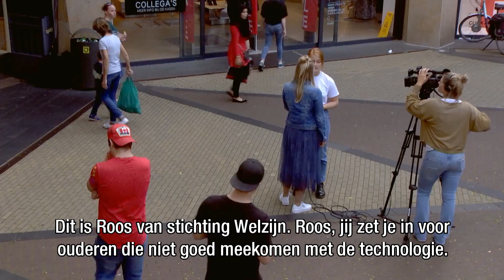'Je wordt beroemd op Dumpert als mongooltje!' | HUFTERPROEF | NPO 3 Extra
Op het NPO3 Extra YouTube kanaal vind je wekelijks de beste fragmenten en extra video's van NPO 3.

Wil je meer van NPO 3? Check dan het NPO 3 YouTubekanaal. Daar volg je exclusieve YouTube-only series. Van de Keuringsdienst van Waarde tot Vermist! tot Sekszusjes TV. Elke maandag, woensdag en vrijdag om 15.00 een nieuwe video!